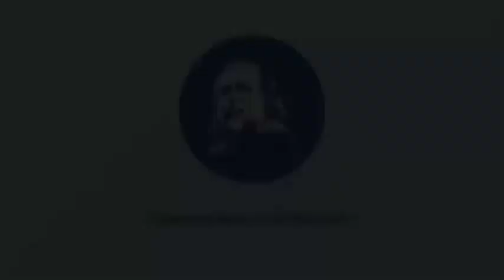Caio, é a subjetividade é que faz os religiosos pensarem que tudo de ruim é culpa do diabo?